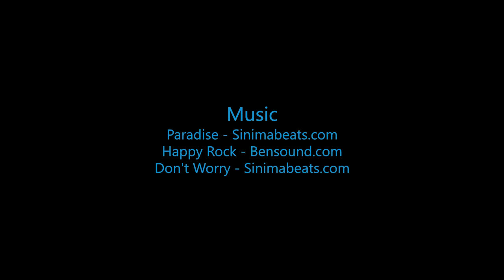Skydive B.I.G. - Logan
Skydive B.I.G. THe most Beautioful Skydive in the World! - Logan